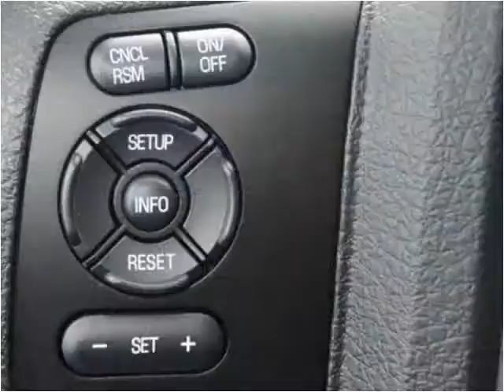2015 Ford F350 New Cars Manassas VA